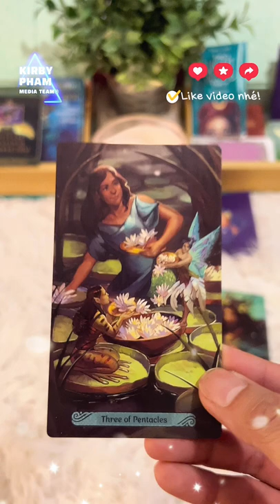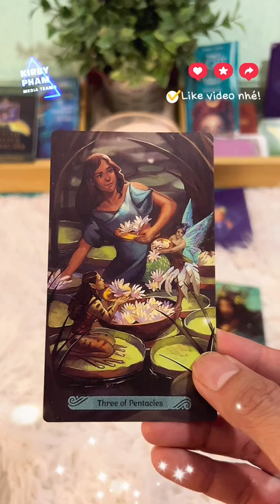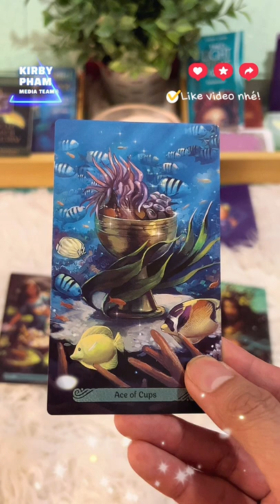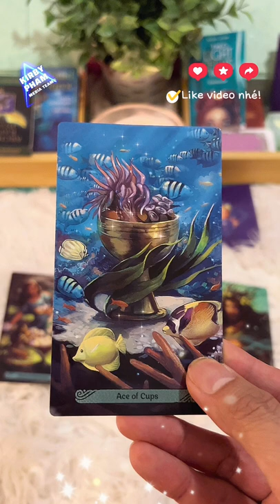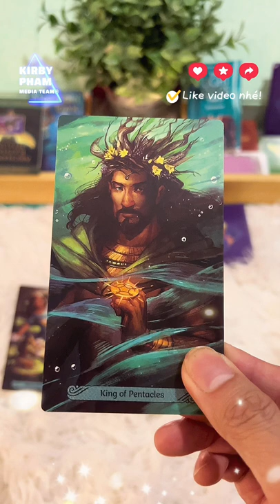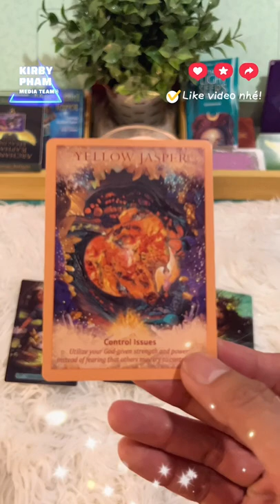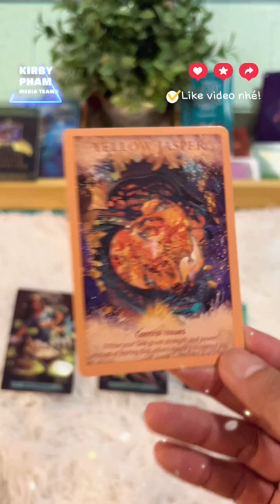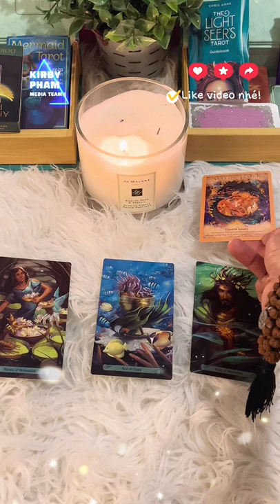Goc Nhin Torot Tarot: Ko chọn tụ bài: rồi cuối cùng bạn cần nên làm cái gì, cho vấn nạn này?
Xem tarot: cuối cùng nên làm gì để tiếp tục mối tình này?